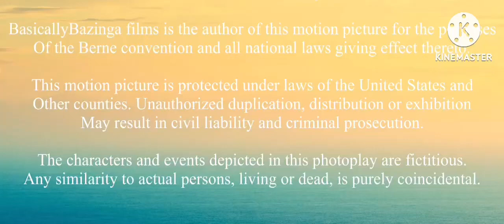Title too long (for @robloxfan0140 )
Full title: basicallybazinga releasing/victor Hugo pictures distribution (2023)

Taken from the end of “logoland rp (2023)” if victor Hugo pictures released it instead of universal pictures

Note: fanmade/fake